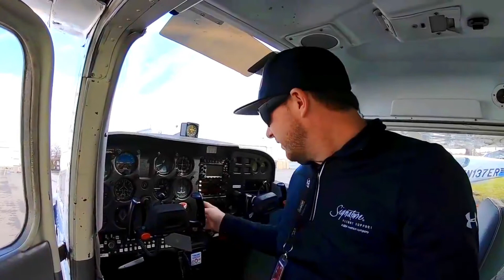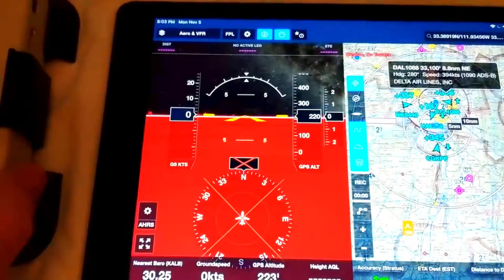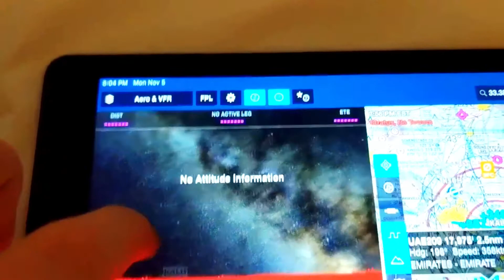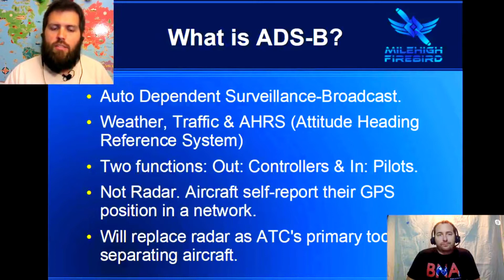ADS-B Surveillance Explained - Pilot's Best Tool!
How does ADSB work and what are the FAA requirements? Transponders, ADSB in receiver, ADSB out and aircraft tracking systems review via portable devices with Foreflight is what this video is all about!

FlightAware ADSB: ★
Stratux ADSB: ★
DUALBAND ADSB: ★
Dual Electronics GPS: ★

Start showing off your favorite "MileHighFirebird" merch with these uniquely designed T-Shirts, hoodies, mugs and bumper stickers!

Type "FlyingTailwheel4Life" in the chat if you are reading this.